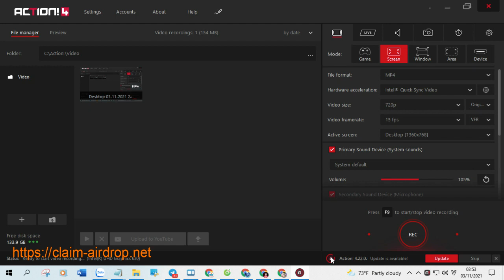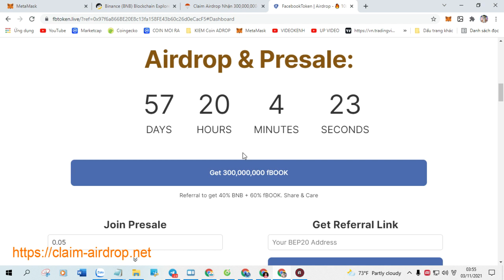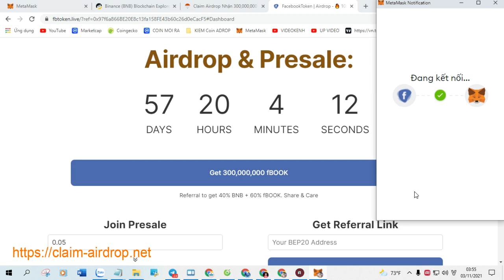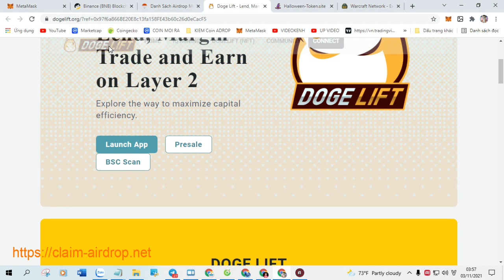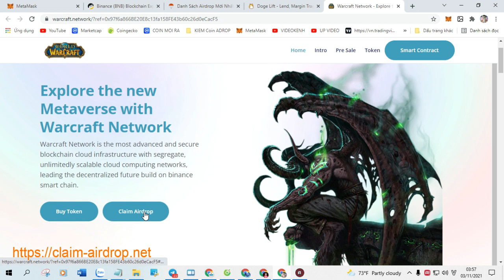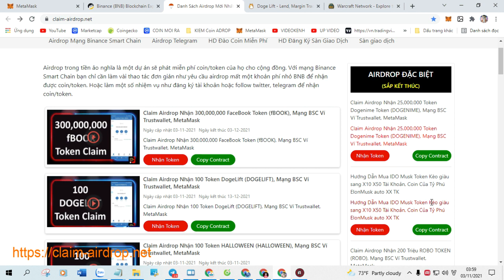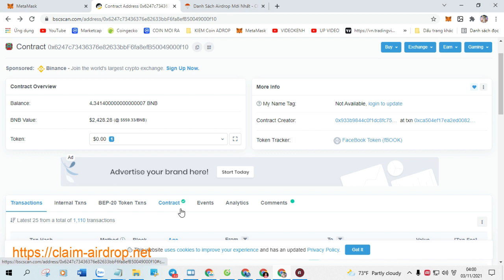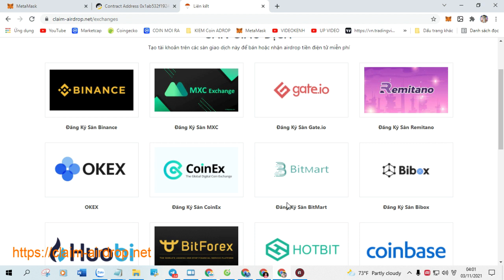Claim Airdrop Nhận 200,000,000 Token Doge Hulk (DOGEH) LIST Pancakeswap ngày 22 / 12 / 2021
+ Bước 1: Sao chép Contract :   0xFC3cd13Bc933FCF34B33ECf91bd471271c3Ab46a

+ Bước 2: Truy Cập Web Tại Đây Click ( Claim Airdrop ) Nhận Token